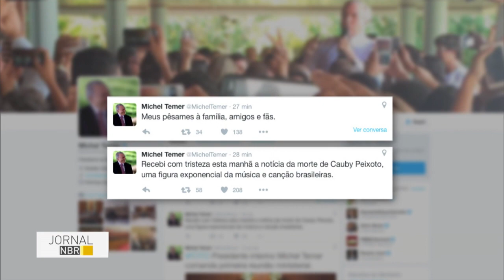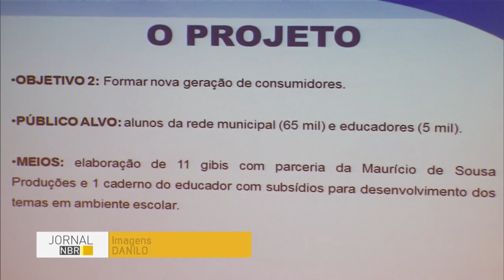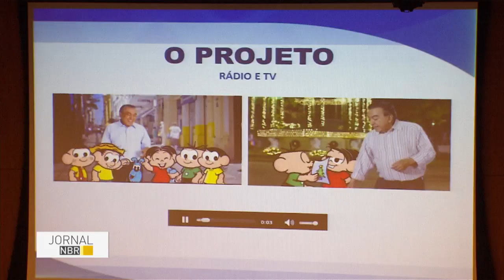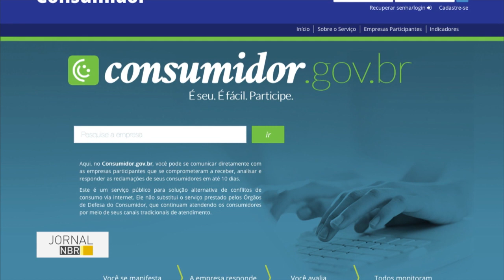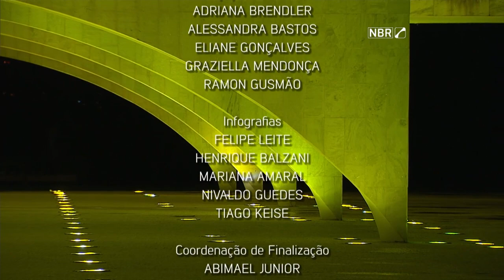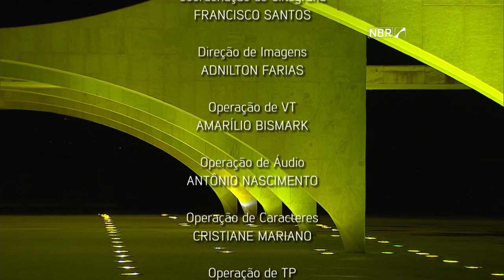Jornal NBR na Íntegra - 16 de maio